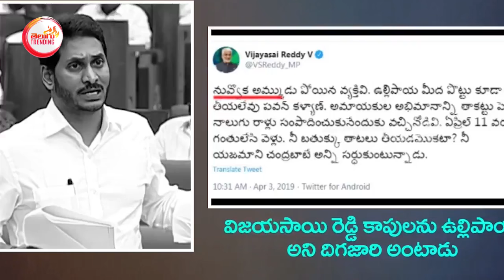జగన్ పరువు తీయాలంటే వైసిపి నాయకులు తర్వాత ఎవరైనా | Ycp Leaders Comments Reverse To YS Jagan | TT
జగన్ పరువు తీయాలంటే వైసిపి నాయకులు తర్వాత ఎవరైనా | Ycp Leaders Comments Reverse To YSJagan | TDP @BharathiTVTelugu